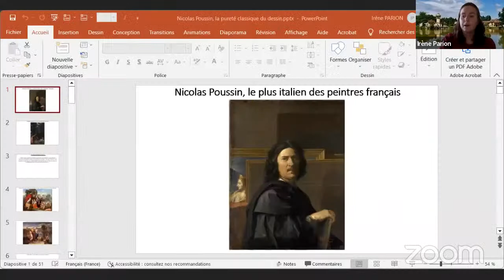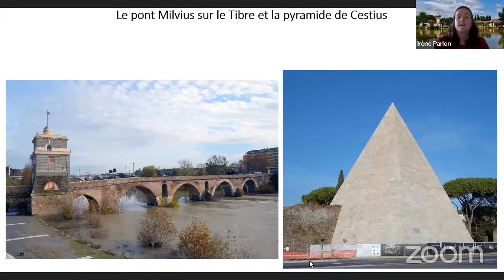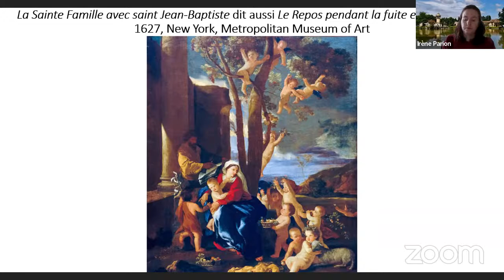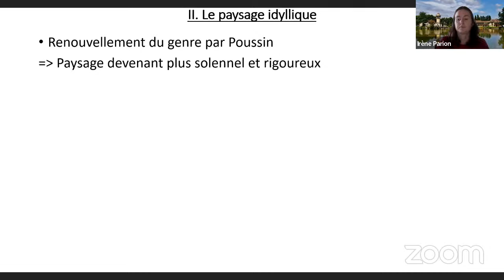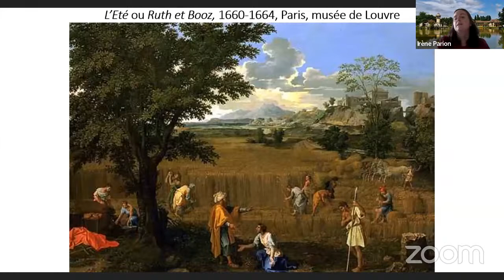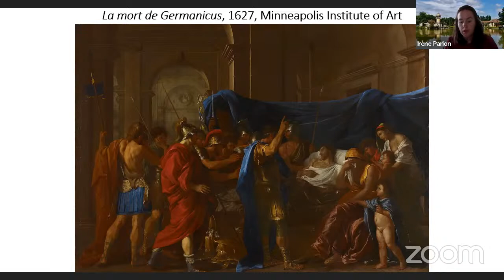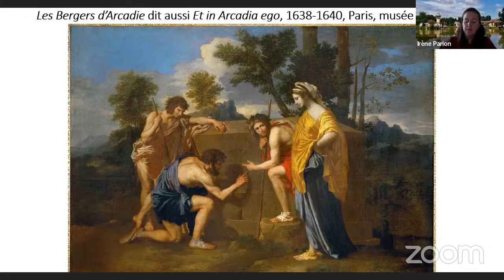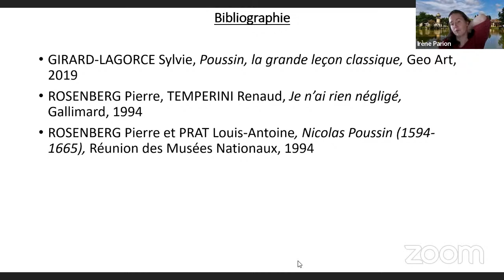Nicolas Poussin, le plus romain des peintres français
Nicolas Poussin est une figure illustre du classicisme pictural. Formé à Paris, il travaille surtout à Rome à partir de 1624. Artiste polyvalent, il est surtout connu pour sa grande peinture d'Histoire (sujets historiques mais aussi religieux et mythologiques) mais moins en tant que maître de la peinture de paysages, qu’il contribue à renouveler en profondeur.
Il se consacre à quelques commandes destinées à des églises, mais travaille davantage sur des tableaux de taille moyenne destinés à quelques amateurs italiens ou français auxquels il reste fidèle toute sa vie.
Sa renommée est telle qu'il accède au prestigieux poste de peintre du roi Louis XIII et le plus italien des peintres français fait son retour en France entre 1640 et 1642.
Finalement, il retournera à Rome où il réside jusqu'à sa mort.
Il est l'un des plus grands maîtres classiques de la peinture, accordant une attention particulière au dessin et son influence sera considérable sur peinture française, de son vivant jusqu'à nos jours. Artiste prolixe, on lui attribue entre 220 et 260 tableaux et près de 400 dessins.

chronologie :
1594: naissance aux Andelys (Normandie)
Formation à Paris puis travail à Rome principalement à partir de 1624
Années 1640/42: retour en France et accès au poste de Premier Peintre du Roi
Retour à Rome dès 1642
-1665: mort dans la ville éternelle

bibliographie:
•GIRARD-LAGORCE Sylvie, Poussin, la grande leçon classique, Geo Art, 2019
•ROSENBERG Pierre, TEMPERINI Renaud, Je n’ai rien négligé, Gallimard, 1994
•ROSENBERG Pierre et PRAT Louis-Antoine, Nicolas Poussin (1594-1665), Réunion des Musées Nationaux, 1994